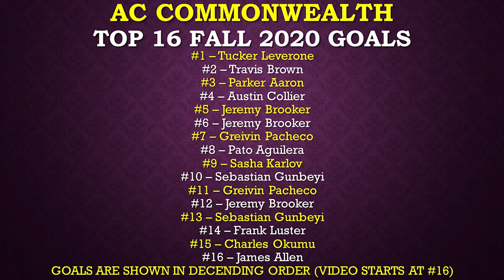AC Commonwealth FALL 2020 TOP 16 GOALS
Enjoy our top 16 goals of the Fall 2020 Season!  Goals are presented in descending order, starting with #16 and ending with #1.

Goals are ranked as follows:
Goal / Assist
1 - Tucker Leverone / Charles Okumu
2 - Travis Brown / Curtis Kirby
3 - Parker Aaron
4 - Austin Collier
5 - Jeremy Brooker / Sasha Karlov
6 - Jeremy Brooker / Sebastian Gunbeyi
7 - Greivin Pacheco / Jeremy Brooker
8 - Pato Aguilera
9 - Sasha Karlov / Jeremy Brooker
10 - Sebastian Gunbeyi / Greivin Pacheco
11 - Greivin Pacheco / Robert Copeland
12 - Jeremy Brooker / Greivin Pacheco
13 - Sebastian Gunbeyi / TJ Cyrus
14 - Frank Luster / Tucker Leverone
15 - Charles Okumu / Tucker Leverone
16 - James Allen / Kristian Javier

Music
Song #1 "Heavy Stepper" x Memphis Depay
Song #2 "Too Tuff" x Myk Valen & Tra cee